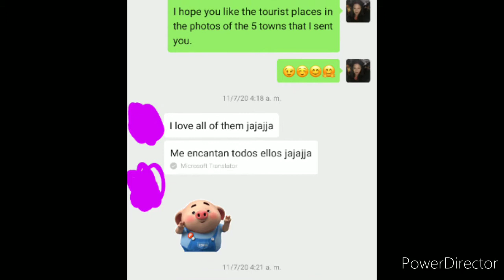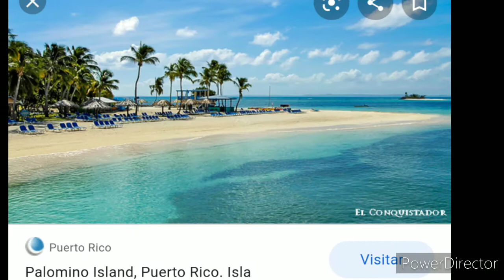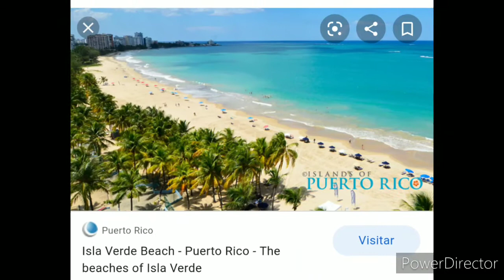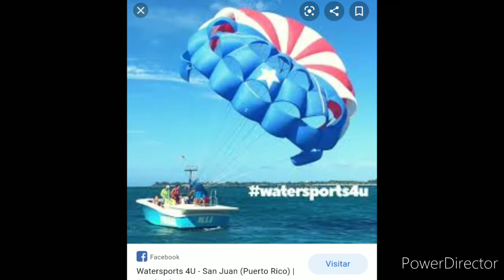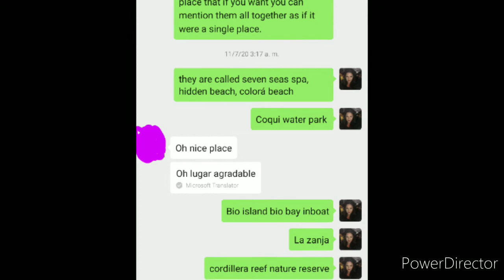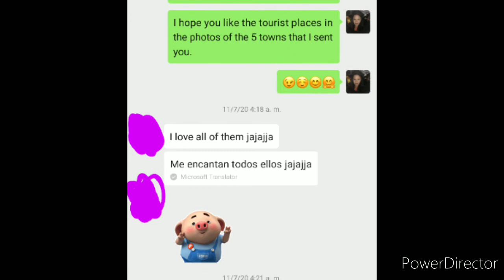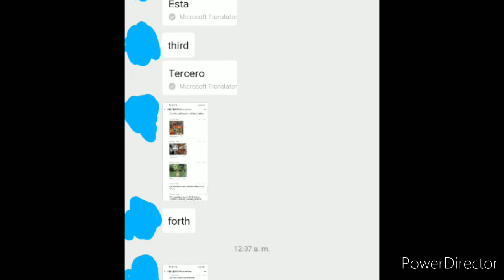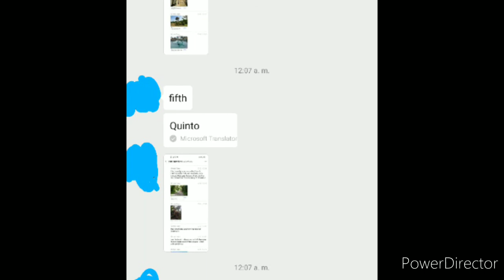La opinión de mis amigas de los lugares turísticos de 5 pueblos de Puerto Rico y los que le gustaron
Espero que estén bien

Espero que les guste el vídeo de hoy.

En el vídeo de hoy les estaré enseñando el vídeo de los lugares turísticos de los pueblos de Fajardo, Bayamón, Humacao, Carolina y Cayey y los lugares turísticos que son:

Balneario seven seas, playa escondida, playa colorá, Coqui water park, Palomino island, Bio bay in boat, la zanja, fajardo lighthouse, reserva natural arrecifes de la cordillera, parque pasivo de las croabas, parque de las ciencias Luis A Ferre, museo de arte de Bayamón, parque nacional de Julio Enrique Monagas, conversatorio de Manaties interamericana, reserva natural de Humacao, Bosque de pterocarpus forest palmas del mar, playa de isla verde, hacienda campo Rico, museo del niño Carolina, arquesol 3 Barrazas Carolina, balneario de Carolina, Archie Jet ski rental, water sports 4U Carolina, museo casa Escute, galería de los gigantes, Museo Dr. Pío López Martínez, Guavate Cayey y puente de Hamaca Cayey.

Los lugares turísticos que les gustaron a mis amigas de otros países y sus opiniones.

Los quiero mucho nos vemos en el próximo video bay.